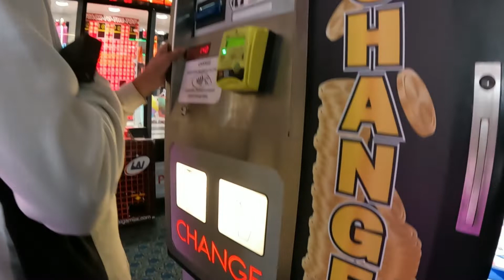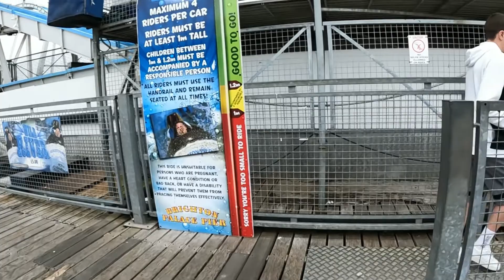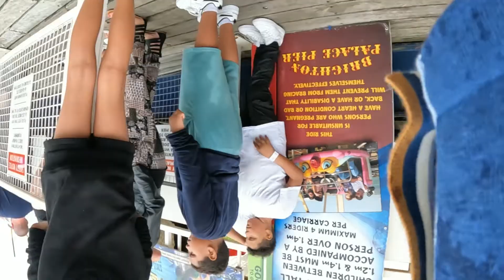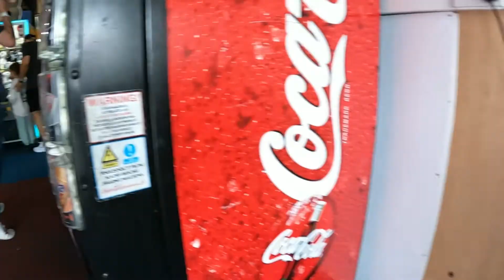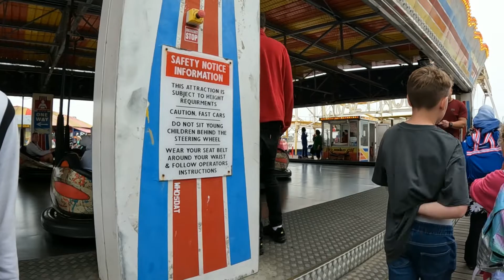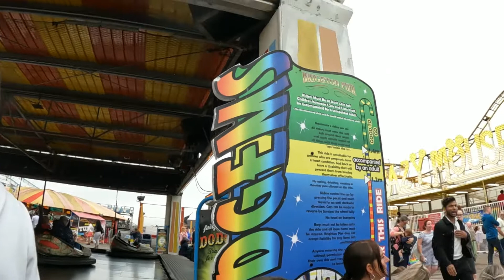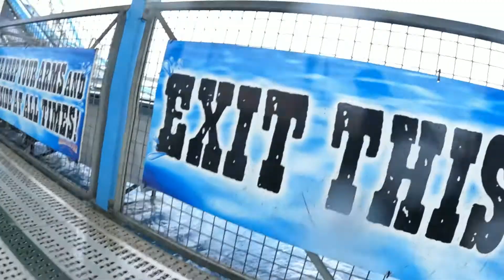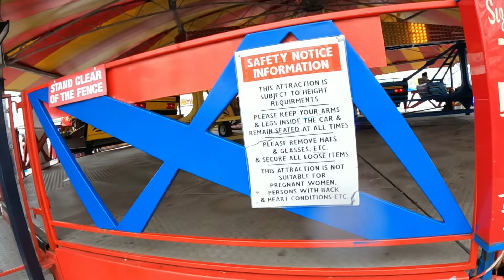brighton part 3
we are still having fun on Brighton Palace Pier on the dodgoms
and wild water Log flume i cant count how many times we went on it